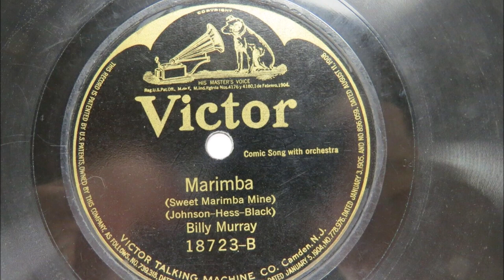Billy Murray - Marimba [Sweet Marimba Mine] - [1920].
[Written by  Howard C. Johnson - Cliff Hess - Johnny S. Black]
Recorded  1 November 1920 by Van and Schenck

Ted Levy, Howard Rattay and William H. Reitz [marimba]
Mewyer Goodetzer [violin]
Orchestra Conducted by Rosario Bourdon

1st Recorded  1897 on Cylinder with Matt Keefe [tenor and yodeller]